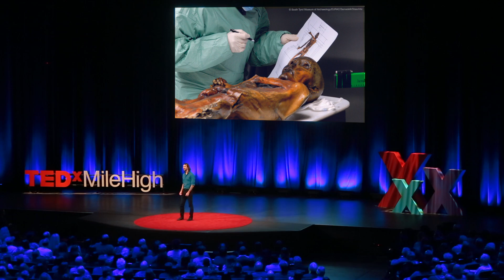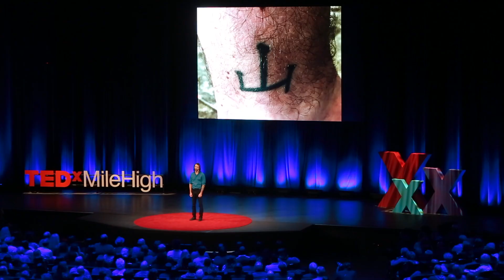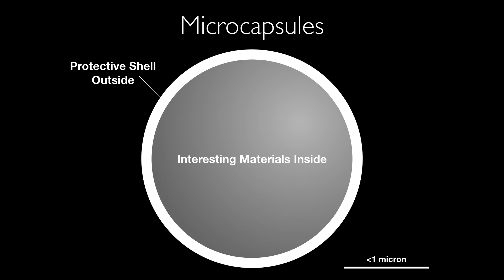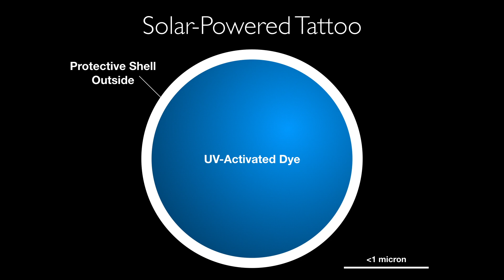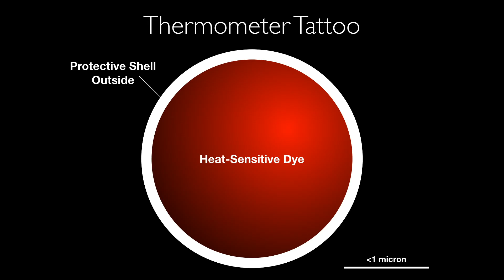Could a tattoo help you stay healthy? | Carson Bruns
Can we make tattoos both beautiful and functional? Nanotechnologist Carson Bruns shares his work creating high-tech tattoos that react to their environment -- like color-changing ink that can tell you when you're getting a sunburn -- and shows exciting ways they can deliver real-time information about our health.